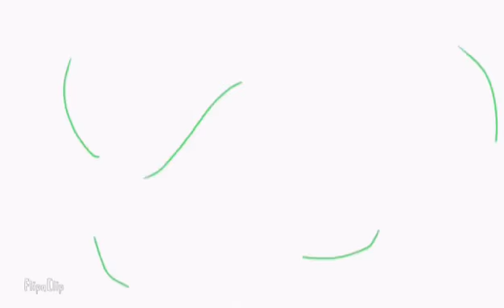Rip garcello :( - Fading animation FNF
for garcello :( "Tigh bars little man"

By urus avramonic